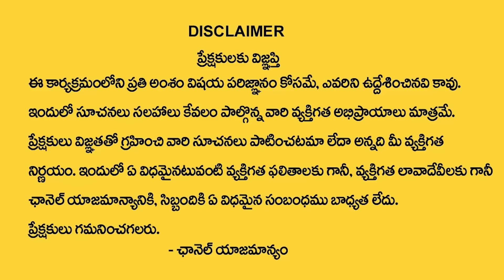Advocate Ravindranath About Kolkata Junior Doctor Case | Kolkata Doctor Case Updates